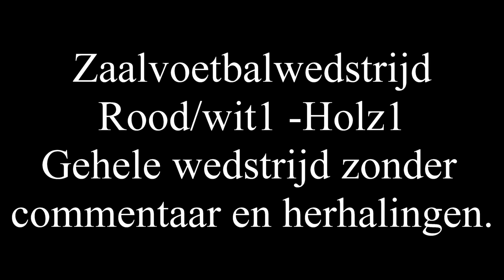4K Zaalvoetbal Rood/wit1 - Holz1 gehele wedstrijd zonder commentaar en herhalingen 06 10 2018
Reportage zonder commentaar en geen herhalingen.
Wel in zijn geheel te zien.
In verband met reismoeilijkheden (OV) kwam ik enkele minuten te laat, u mist hierdoor een gedeelte eerste helft.